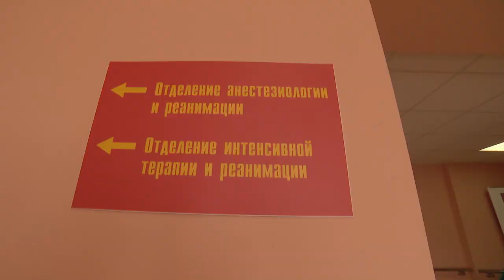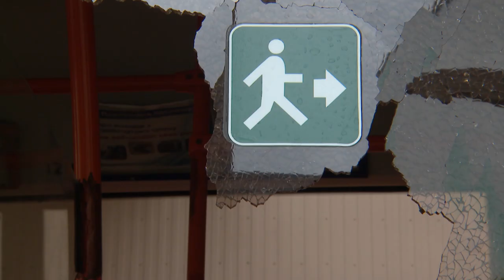Во время беспорядков в Минске пострадал водитель автобуса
Водитель автобуса рассказал как он пострадал во время беспорядков в Минске.